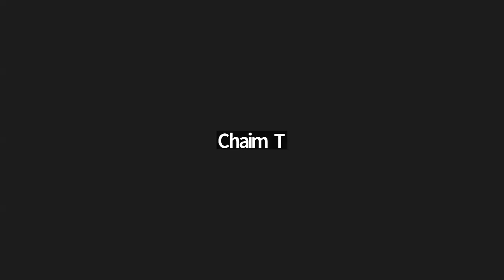Daily Chassidic Story: TIME LAPSE IN THE FACTORY | Rabbi Moishe New